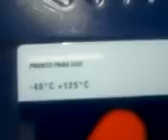Como fazer a limpeza do radiador e todo Arrefecimento do carro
limpeza do arrefecimento
limpeza do arrefecimento do motor
limpeza sistema arrefecimento
limpeza sistema arrefecimento palio
limpeza sistema arrefecimento corsa
limpar sistema arrefecimento
limpeza do radiador
limpeza do radiador palio
limpeza do sistema de arrefecimento
limpeza do radiador do gol
limpeza do radiador do fiesta
limpeza do radiador como fazer
limpeza do radiador do uno
limpeza do radiador do corsa
limpar agua do radiador